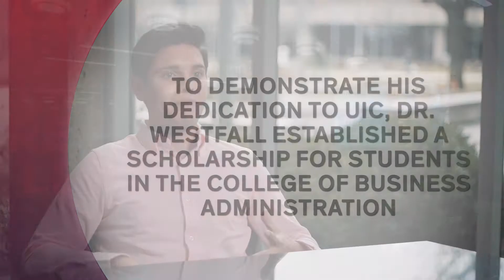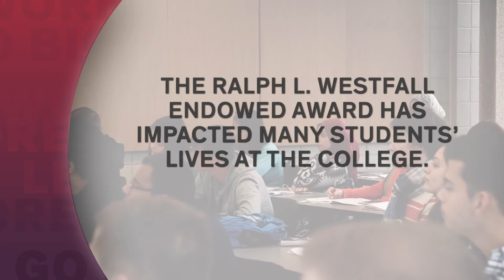Ralph L. Westfall — Endowed Award